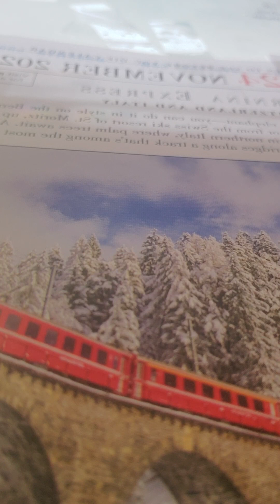jeremiah 6 nkjv